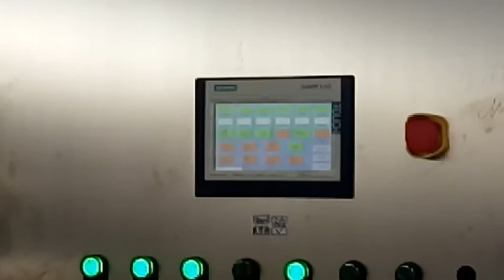Dual Color Twist Dog Treats Extruding Line|DARIN MACHINERY